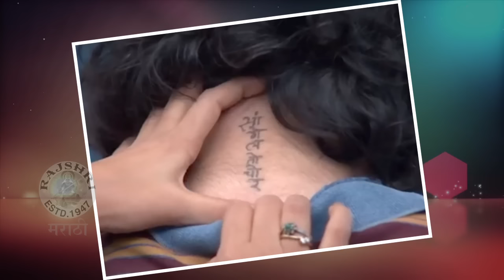Dil Dosti Duniyadari | 31st Oct 2015 | Episode Update | Zee Marathi Serial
Dil Dosti Duniyadari | 31st Oct 2015 | Episode Update | Zee Marathi Serial. If you have missed the latest episode of Dil Dosti Duniyadari on Zee Marathi, we bring to you the full episode update. Keep watching Rajshri Marathi for more such serial updates.